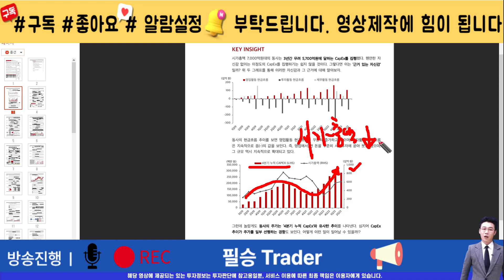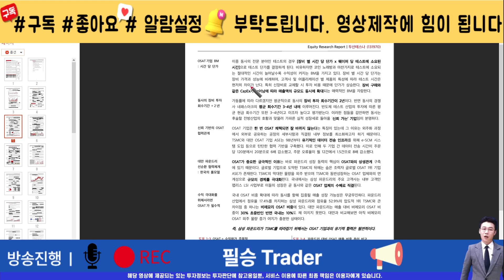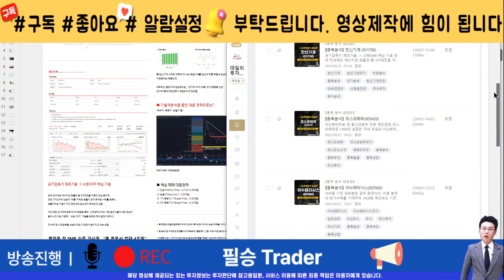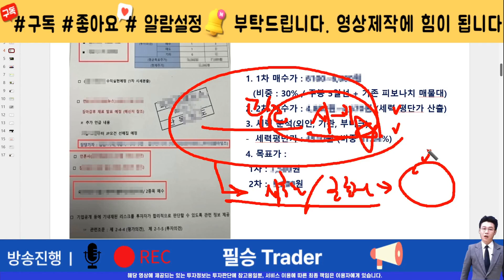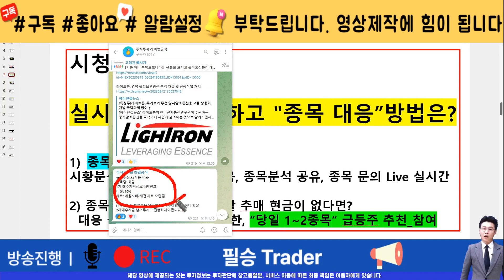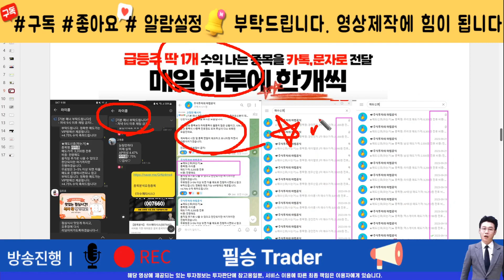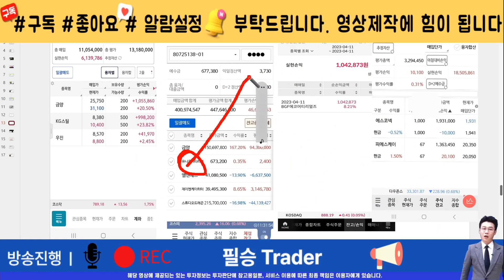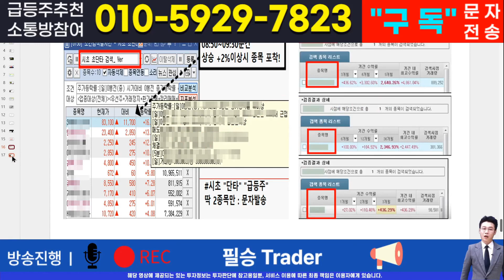[주식]두산테스나 - 핵심 대응전략과 차후 모멘텀! 영상 반드시 확인하면 수익냅니다